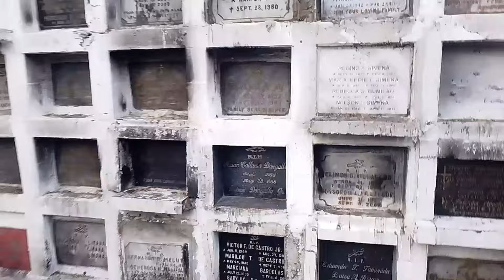Dalawang bangkay hinukay namin ngayong araw.2024